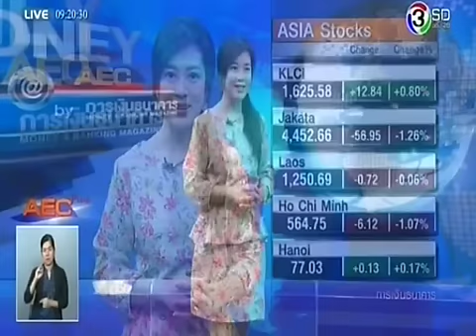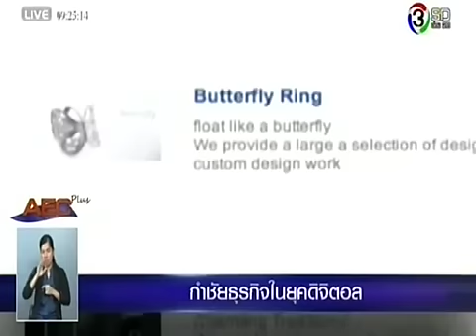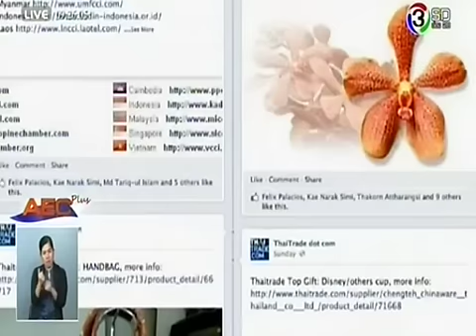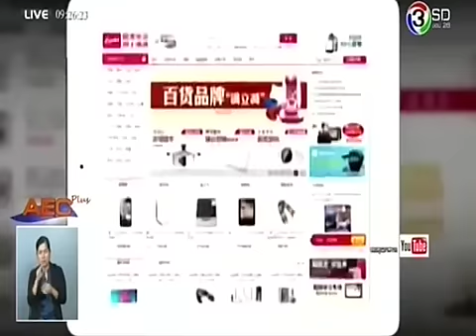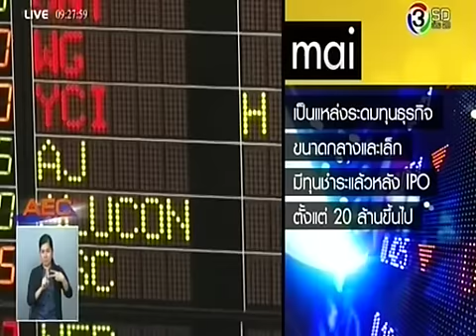01092015 AEC PLUS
ติดตามรับชม Money@AECPLUS ได้ทุกวัน จันทร์-ศุกร์ เวลา 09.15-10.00 น. ทางช่อง 3SD ‪#‎MoneyAECPLUS‬ ‪#‎ทีวีการเงิน‬